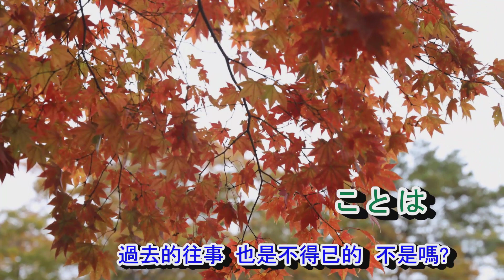02-031 知りたくないの* 音圓 950032/40220/2201 金嗓 40220/ 940048 ** 我不想知道